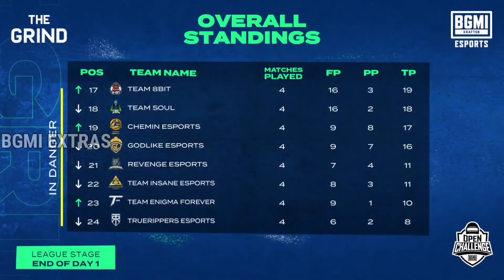BMOC THE GRIND LEAGUE DAY 1 STANDINGS | BMOC POINTS TABLE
TEAM SOUL WWCD
TEAM SOUL #1
TEAM SOUL ON FIRE
SOUL GOBLIN ON FIRE
SOUL OMEGA ON FIRE